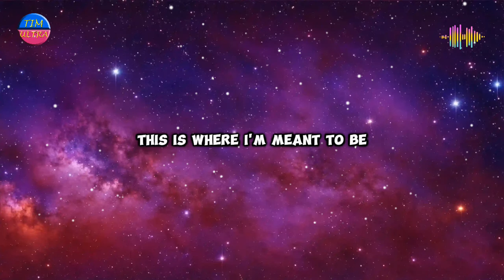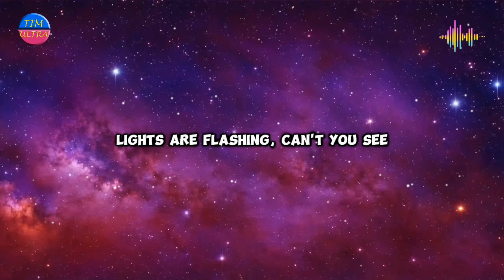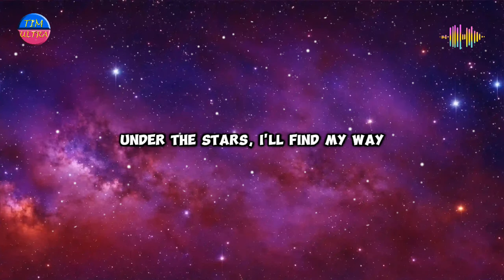Tim Ultra - Alone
"Alone" is about finding peace and joy in solitude through the power of music. Despite being alone in a crowd, the protagonist feels free and alive, embracing the rhythm as their escape.